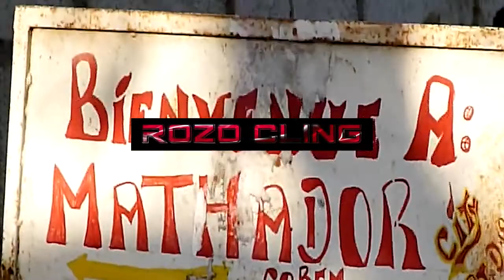ROZO CLING-Fyèté jenès la (Back to Haïti part 2.0)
Vidéo clip réaliser par "Feli movies" pour "Courcalbass prod" avec le groupe de rap kreyol "ROZO CLING"de Jacmel (Haïti).Ce morceau parle la jeunesse haïtienne...Bonne etat d'esprit des mc's DEGA-DON ROCK-EJ AK toutes l'équipe du ROZO!!!
BIG UP FOR ALL FAM!!!